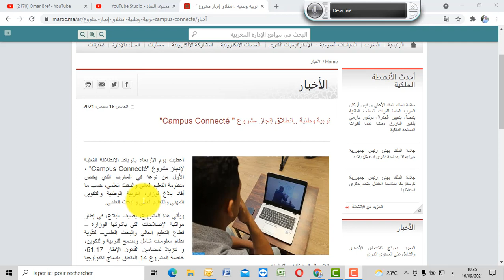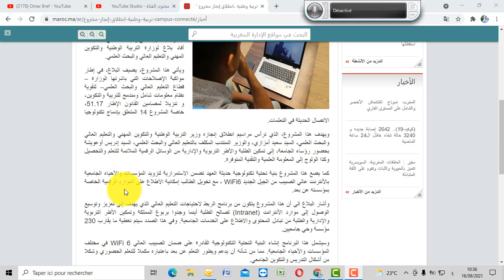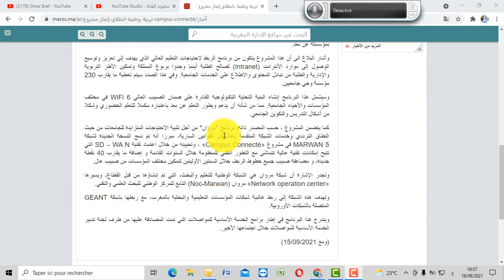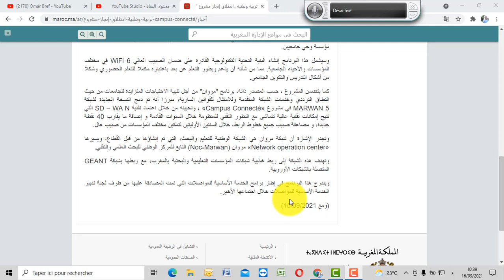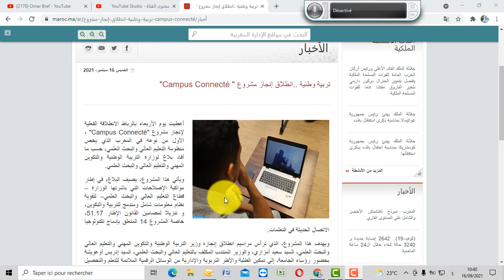انطلاق إنجاز مشروع Campus Connecté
أعطيت يوم الأربعاء بالرباط الانطلاقة الفعلية لإنجاز مشروع "Campus Connecté" ، الأول من نوعه في المغرب الذي يخص منظومة التعليم العالي والبحث العلمي، حسب ما أفاد بلاغ لوزارة التربية الوطنية والتكوين المهني والتعليم العالي والبحث العلمي.

ويأتي هذا المشروع، يضيف البلاغ، في إطار مواكبة الإصلاحات التي باشرتها الوزارة –قطاع التعليم العالي والبحث العلمي– لتقوية نظام معلومات شامل ومندمج للتربية والتكوين، و تنزيلا لمضامين القانون الإطار 51.17، خاصة المشروع 14 المتعلق بإدماج تكنولوجيا الاتصال الحديثة في التعلمات.

ويهدف هذا المشروع، الذي ترأس مراسيم انطلاق إنجازه وزير التربية الوطنية والتكوين المهني والتعليم العالي والبحث العلمي، السيد سعيد أمزازي، والوزير المنتدب المكلف بالتعليم العالي والبحث العلمي، السيد إدريس أوعويشة بحضور رؤساء الجامعة، إلى تمكين الطلبة والأطر التربوية والإدارية من الوسائل الرقمية الملائمة للتعلم والتحصيل وكذا الولوج إلى المعلومة العلمية والتقنية المتوفرة.

كما يضع هذا المشروع بنية تحتية تكنولوجية حديثة العهد تضمن الاستمرارية لتزويد المؤسسات والأحياء الجامعية بالأنترنت عالي الصبيب من الجيل الجديد WiFi6 ، مع تخويل الطالب إمكانية الاطلاع على الموارد الرقمية الخاصة بمؤسسته عن بعد.

وأشار البلاغ الى أن هذا المشروع يتكون من برنامج الربط لاحتياجات التعليم العالي الذي يهدف إلى تعزيز وتوسيع الوصول إلى موارد الأنترانت (Intranet) لصالح الطلبة أينما وجدوا بربوع المملكة وتمكين الأطر التربوية والإدارية والطلبة من تبادل المحتوى والاطلاع على الخدمات الجامعية. وفي هذا الصدد سيتم تغطية ما يقارب 230 مؤسسة وحي جامعيين.

وسيشمل هذا البرنامج إنشاء البنية التحتية التكنولوجية القادرة على ضمان الصبيب العالي WiFi 6 في مختلف المؤسسات والأحياء الجامعية. مما من شأنه أن يدعم ويطور التعلم عن بعد باعتباره مكملا للتعلم الحضوري وشكلا من أشكال التدريس والتكوين الجامعي.

كما يتضمن المشروع ، حسب المصدر ذاته، برنامج "مروان" من أجل تلبية الاحتياجات المتزايدة للجامعات من حيث النطاق الترددي وخدمات الشبكة المتقدمة وللامتثال للقوانين السارية، مبرزا أنه تم دمج النسخة الجديدة لشبكة MARWAN 5 في مشروع «Campus Connecté» ، وتحيينه من خلال اعتماد تقنية SD – WA N التي تتيح إمكانات تقنية عالية تتماشى مع التطور التقني للمنظومة خلال السنوات القادمة و إضافة ما يقارب 40 نقطة جديدة، و مضاعفة صبيب جميع خطوط الربط، خلال السنتين الأوليتين لتمكين مختلف المؤسسات من صبيب عال.

وتجدر الإشارة أن شبكة مروان هي الشبكة الوطنية للتعليم والبحث، التي تم إنشاؤها من قبل القطاع، ويسيرها «Network operation center» مروان (Noc-Marwan) التابع للمركز الوطني للبحث العلمي والتقني.

وتهدف هذه الشبكة إلى ربط غالبية شبكات المؤسسات التعليمية والبحثية بالمغرب، مع ربطها بشبكة GEANT المتصلة بالشبكات الأوروبية.

ويندرج هذا البرنامج في إطار برامج الخدمة الأساسية للمواصلات التي تمت المصادقة عليها من طرف لجنة تدبير الخدمة الأساسية للمواصلات خلال اجتماعها الأخير.